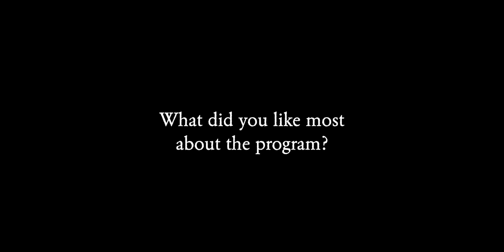The Mastermind Experience: Brian Clark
Learn more about Brian's journey in the Mastermind Program. Apply here now